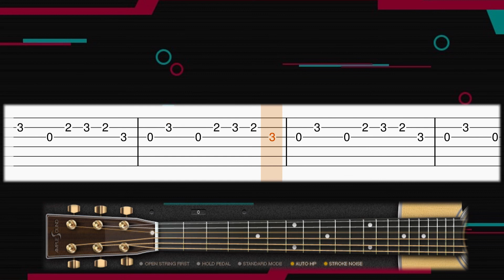Billie Eilish - Bad Guy - EASY Guitar tutorial (TAB)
Learn how to play the Bad guy meme song by Billie Eilish on guitar with this tab guitar tutorial! Enjoy! :)